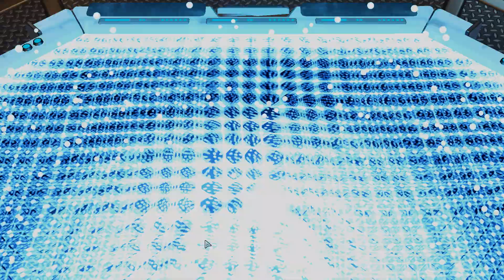XCOM2: War of the Choosen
Veteran ironman